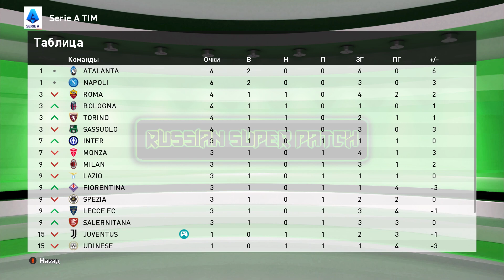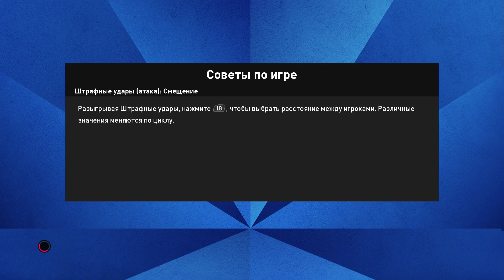PES 2021 RSP v 9.0 ⚽ Карьера за Juventus Football Club #9